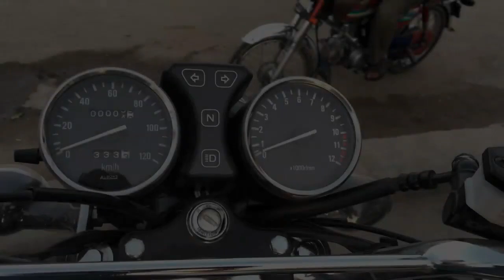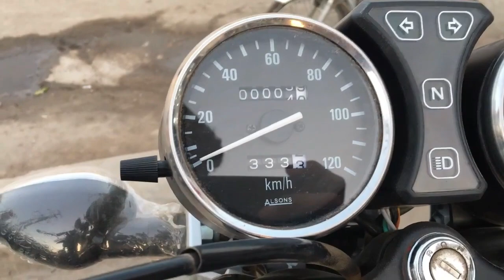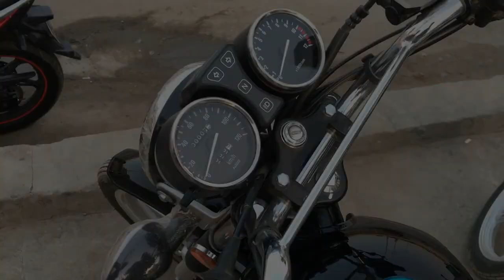Suzuki GS 150/150SE Updated Spare Parts Prices of 2022!!!!